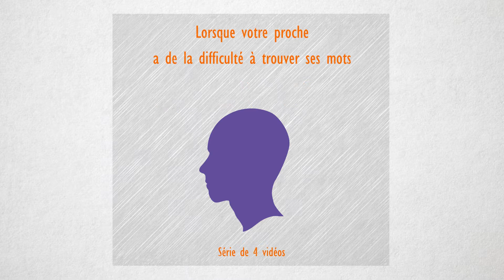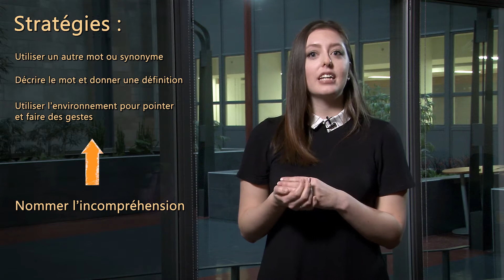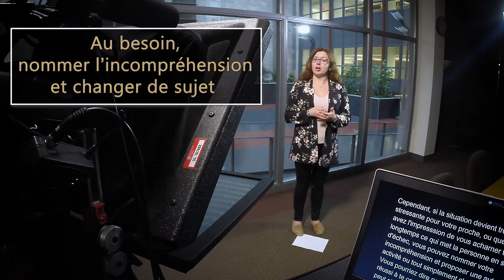Vidéo 2 — Les difficultés à trouver les mots en mémoire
Série sur les stratégies de communication pour les proches aidants des personnes vivant avec la maladie d’Alzheimer.
Il s’agit de la 2e capsule d’une série de quatre présentant les causes des difficultés à trouver les mots en mémoire ainsi que les stratégies pouvant être utilisées dans la vie de tous les jours.